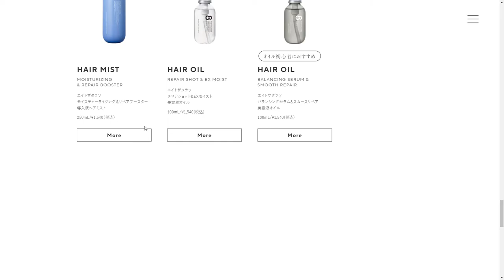8 THE THALASSO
8 THE THALASSO By PARK Inc. From Japan
“8 THE THALASSO” is a haircare brand made with cutting-edge skincare ideas. Inspired by the feel of use beauty lotion covers your hair, we pursued freshness throughout the site.